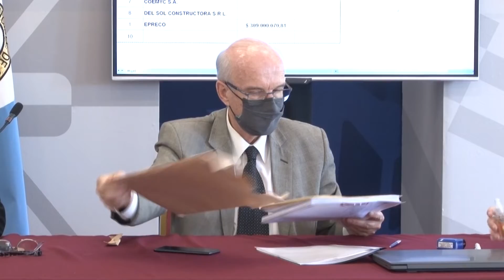LICITARON NUEVOS PABELLONES PARA LAS CÁRCELES DE LAS FLORES, PIÑERO Y SANTA FELICIA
JORGE LAGNA – MIN. DE SEGURIDAD

LETICIA BATAGLIA – SEC. DE OBRAS PÚBLICAS